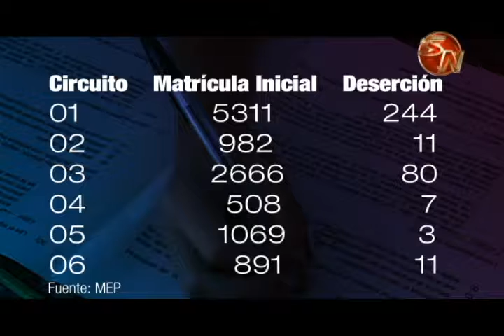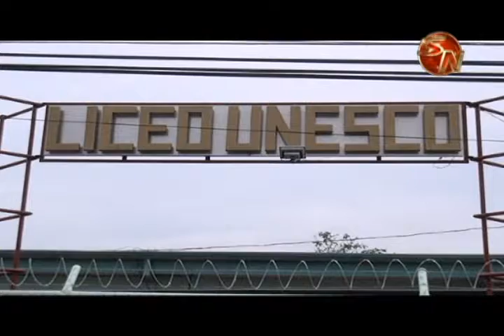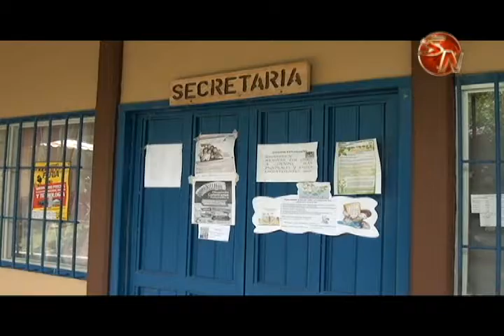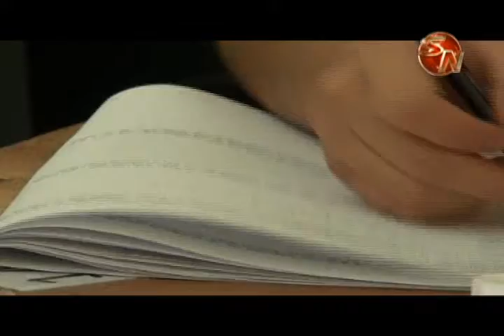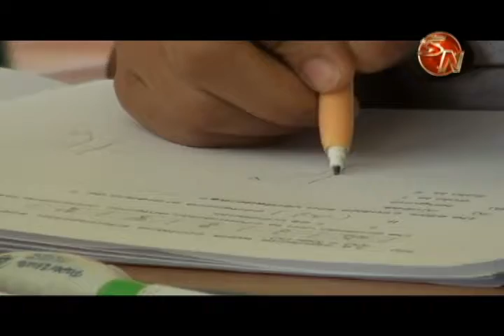4 de cada 100 estudiantes abandonaron las aulas a mitad de año, en la Regional se proponen bajar la